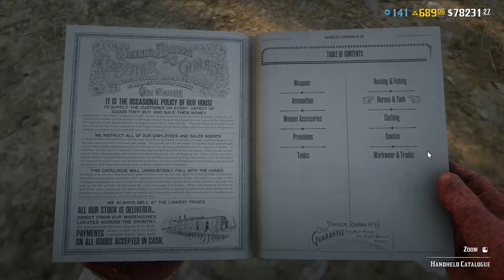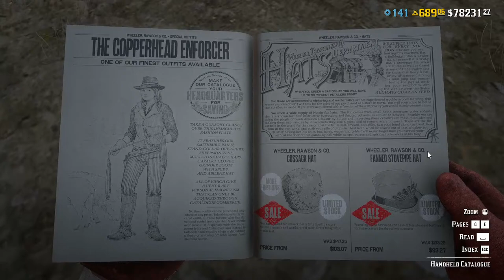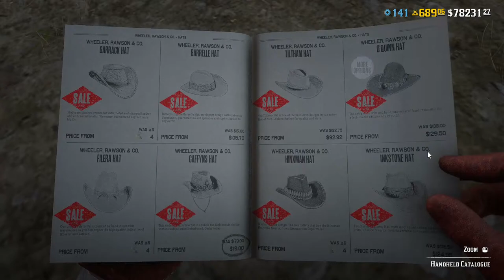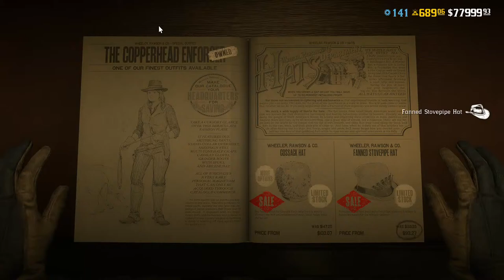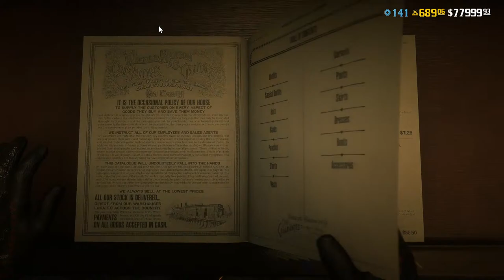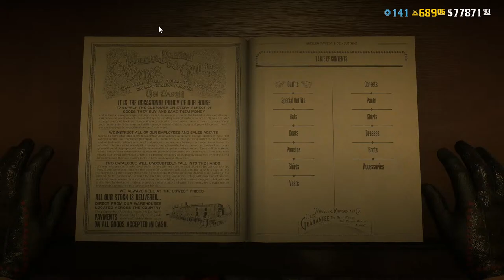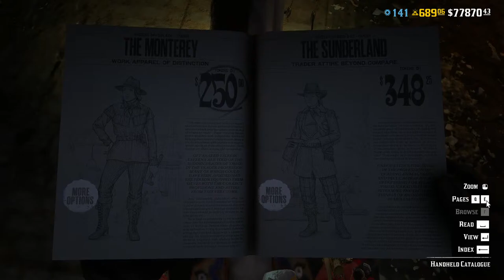Red Dead Redemption Online - Weekly Update - Bonus and Discounts - 06/01/2022 - Live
Weekly update for Red Dead Online Livestream.

Every Tuesday Rockstar Games publishes a weekly update for Red Dead Online with Discounts and Bonuses. This can include double money, gold and XP for roles and showdown series and such and discount for roles, provisions, tonics and other miscellaneous items that is in Red Dead Online.

Forge your own path as you battle lawmen, outlaw gangs and ferocious wild animals to build a life on the American frontier. Build a camp, ride solo or form a posse and explore everything from the snowy mountains in the North to the swamps of the South, from remote outposts to busy farms and bustling towns. Chase down bounties, hunt, fish and trade, search for exotic treasures, run your own underground Moonshine distillery, or become a Naturalist to learn the secrets of the animal kingdom and much more in a world of astounding depth and detail.Join millions of fellow players in the American West, and experience a world now packed with years’ worth of new features, gameplay and additional enhancements.

NOTE: This Weekly event is live on a Thursday contrary to the usually pattern of being on a Tuesday.